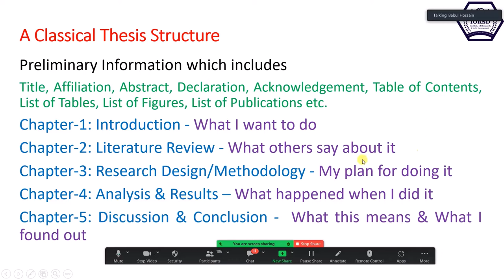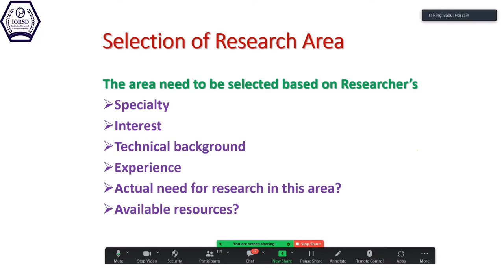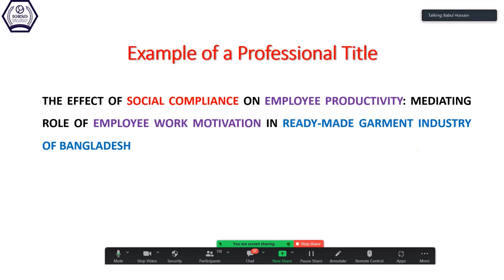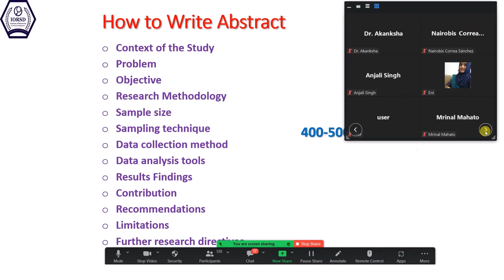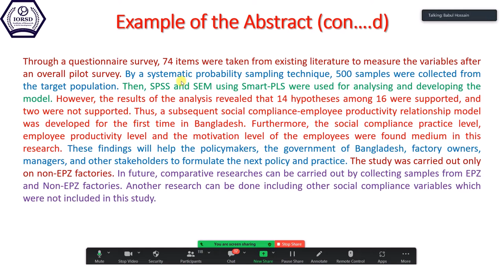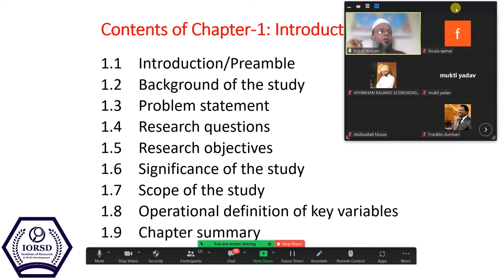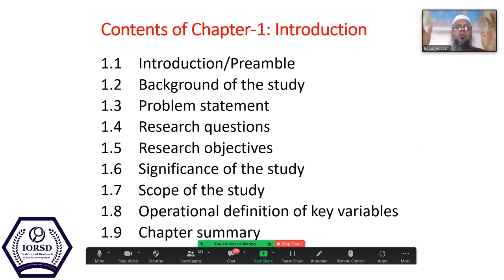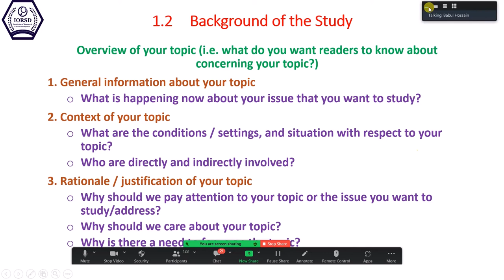Step by Step Thesis Writing Webinar 02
The following topics has been covered during the webinar
1. Research title

2. Background of the study
3. Problem statement
4 Research questions & objectives
5. Theoretical & practical significance
6. Scope of the study
7. Operational definition of the key variables
8. Literature review
9. Research gaps
10. Underpinning theories of study

11. Theoretical / conceptual framework
12. Hypothesis development
13.  Research philosophy
14. Research paradigm
15. Research approach
16. Qualitative / quantitative / mixed method design

17. Research strategy
18. Research time horizon
19. Population of the study
20. Sample size determination

21. Sampling technique
22. Data collection methods
23. Adopting / adapting measurement instrument / scale

24. Pre-test & Pilot test
25. Process of instrument development

26. Construct validity and reliability

27. Data analysis procedures
28. Data analysis tools (SPSS & SEM)

29. Interpretation of results & presentation of results
30. How to write the discussion, conclusion contribution, recommendations & future research directives